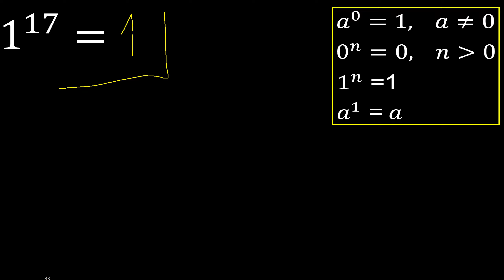1 esponente 17 , numero elevato alla potenza, numero sopra il numero